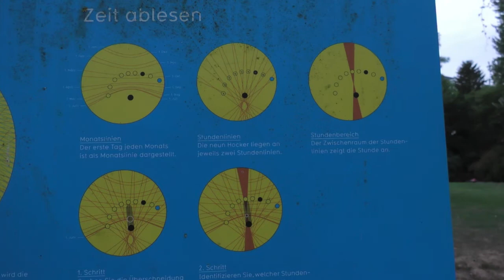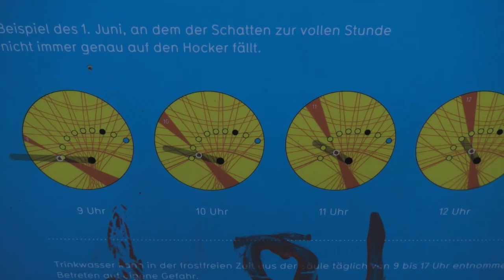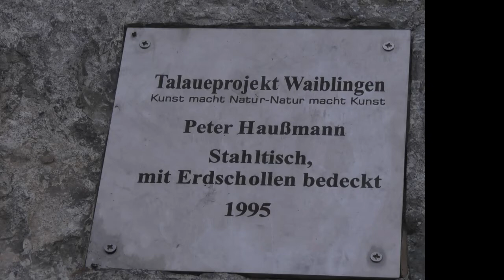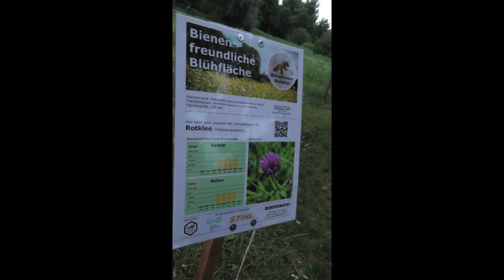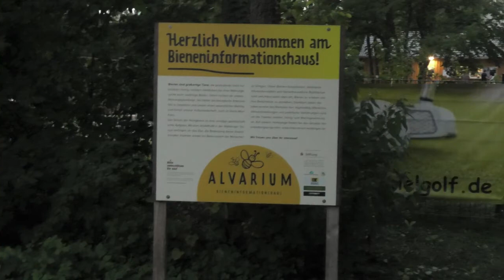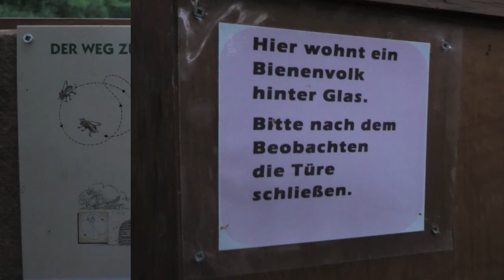Μέρος ΙIΙ - Ν. Λυγερός: Αποστολή στο Waiblingen. Stuttgart, 20/07/2019